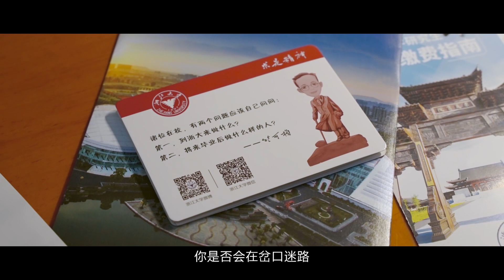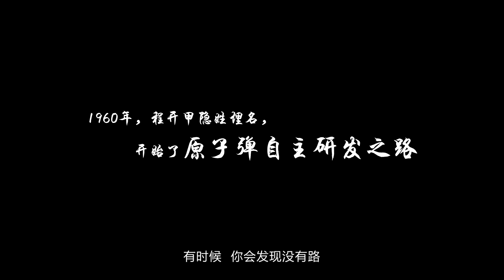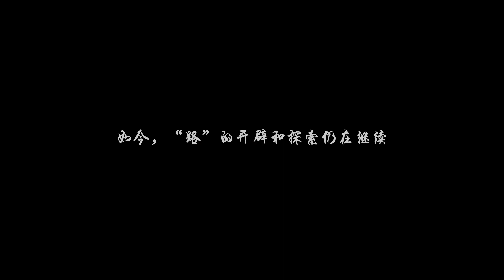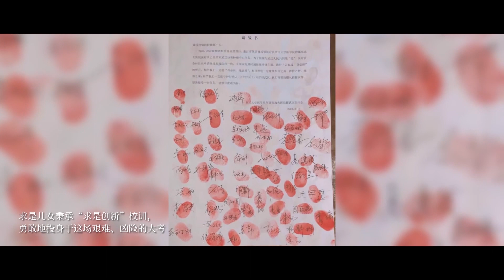路 The Path | 致2021级研究生新生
全新的旅程，你将如何出发？
——致浙江大学2021级研究生新生
How would you spend your time at Zhejiang University?
What path would you take after your college years?

Video: 浙大研工部